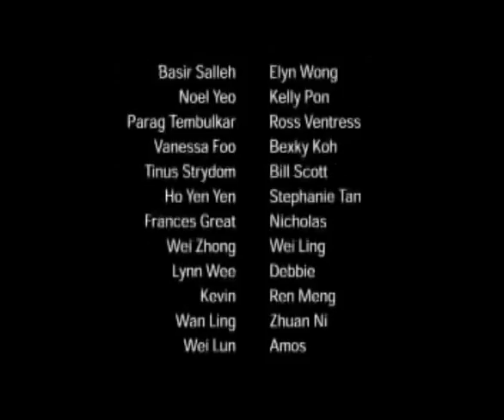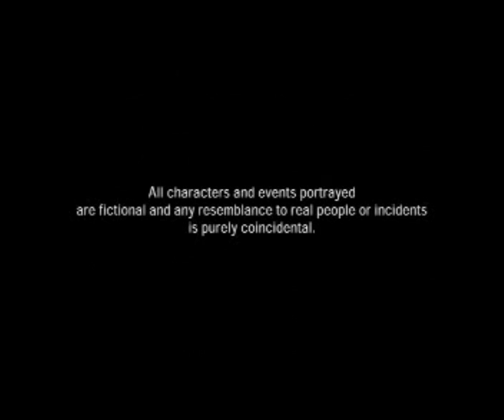Royston Tan Cut (Singapore Censorship) Part 3